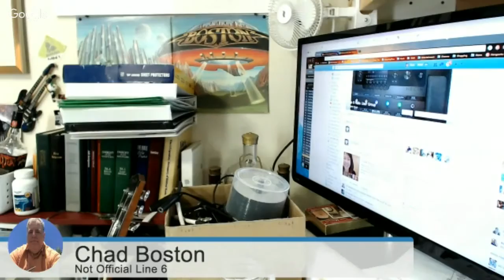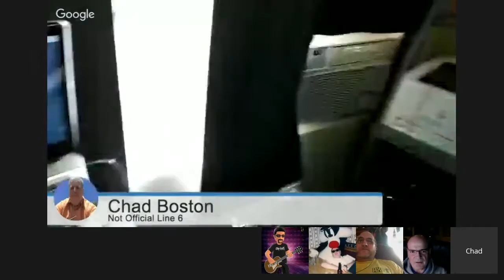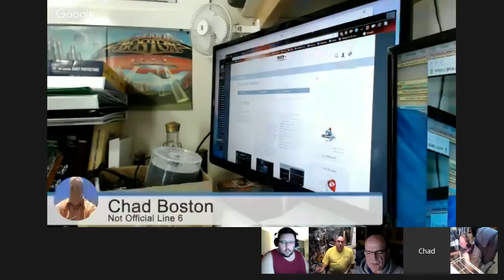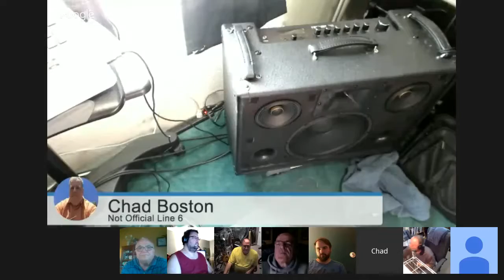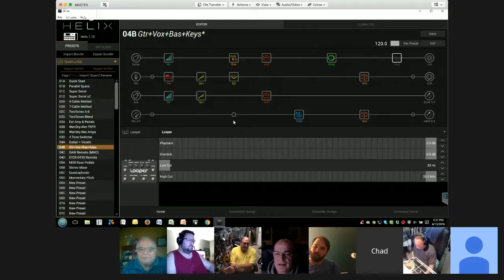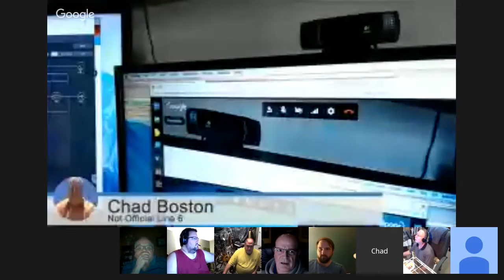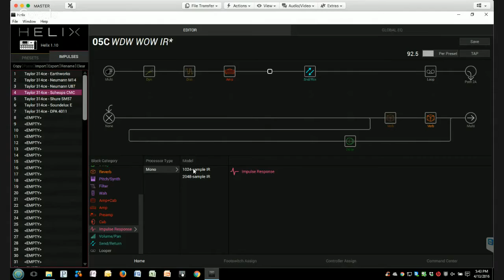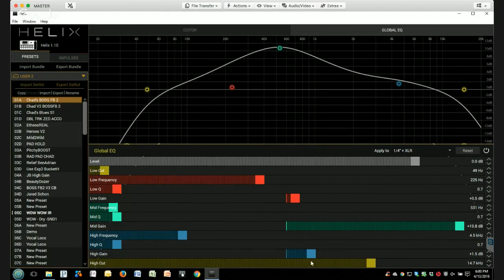Line 6 Helix Weekly Hangout with Chad and Friends no.3 4 13 16